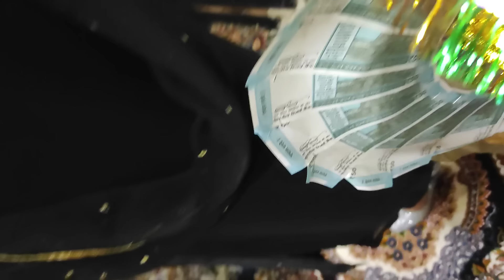wanwun by Haji nadra